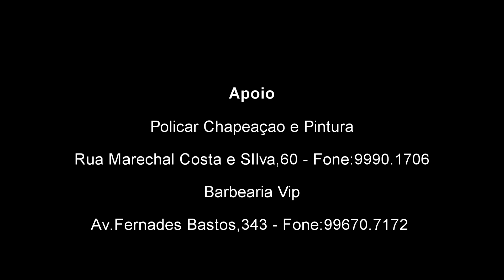Tendência Entrevista - Ethel Hass e Lu Gauto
Tendência Entrevista,Ethel Hass e Lu Gauto, que falam sobre a importância dos artesãos na decoração da cidade para o Natal e muito mais.